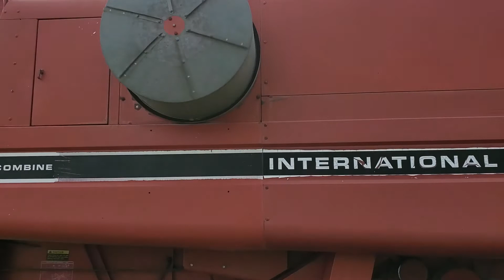1984 IH 1460 Combine - Selling on BigIron Auctions - Aug. 4, 2021